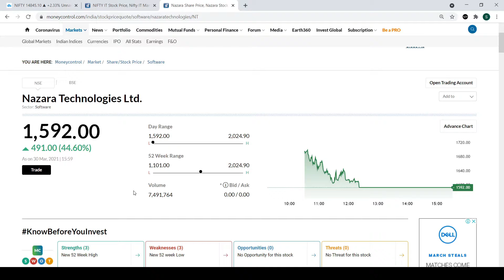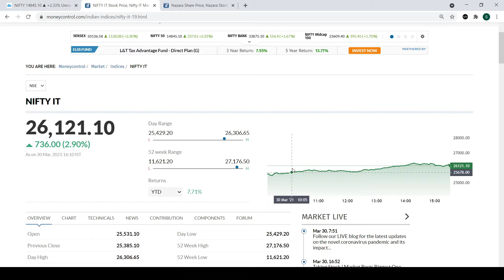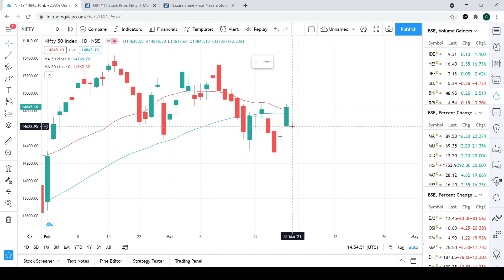Latest Market News & Important Levels for Future Trade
We discuss the latest market developments and talk about the important levels of the market that you should know before making a trade.